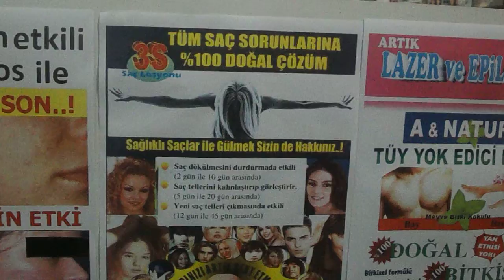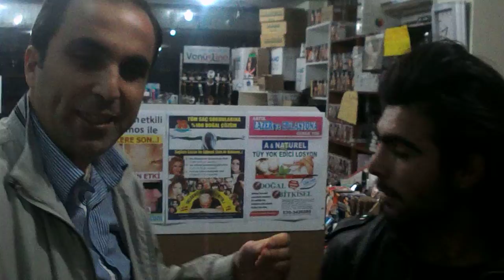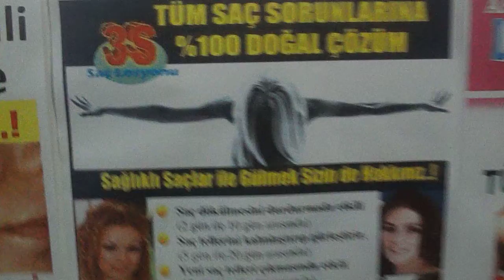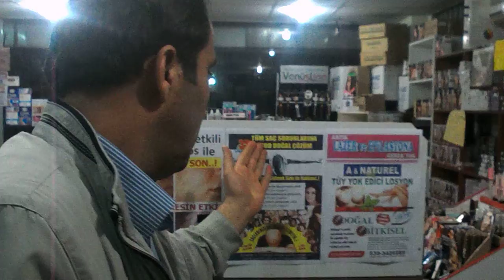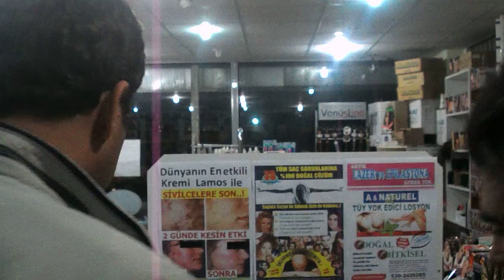KELİN İLACI OLSA KEL KULLANIRDI .! DENEMELER İLE İLE GENCİN SAÇI NASIL ÇIKTI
Ayrıntı bilgi 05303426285 Web sayfası KELİN İLACI OLSA KEL KULLANIRDIR MİSALİ. DÜNYANIN EN İYİ SAÇ LOSYONUNU GELİŞTİRMEK İÇİN KOBAY VE FİRMA SAHİBİ ABDULLAH KIZILAY KENDİ SAÇI ÖZERİNDE SON TESTE BAŞARISIZ OLUP SAÇ DERİSİ AŞIRI ZARAR GÖRDÜ. BUNU BİLMİYENLERDE TANITIMDA ABDULLAH KIZILAY GÖRÜNCE KELİN İLACI OLSA KEL KULLANIRDI, DİYE HAKLI OLARAK DÜŞÜNSELERDE KULLANAN BİR ÇOK KİŞİ İLE 3S NATUREL MUCİZEVİ BİR ŞEKİLDE SAÇ ÇIAKRMYA DEVAM EDİYOR. TÜM SAÇ SORUNLARINA KESİN DOĞAL ÇÖZÜM. BİLGİ İÇİN 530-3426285 ÇAĞRI VEYA MESAJ ATMANIZ YETERLİ DÜNYANIN En iyi Saç Losyonu 3S NATUREL İle Bay, Bayan ve Çocukların Tüm Saç sorunlarına %100 doğal tek çözümdür.  3S Naturel Saç SAÇ DÖKÜLMESİNİ DURDURUR YENİ SAÇ TELİ ÇIKARTIRIR VE SAÇLARI GÜRLEŞTİRİR. GÜNLÜK BAKIM İÇİN RAHATLIKLA KULLANABİLİRSİNİZ. BİLGİ VE SİPARİŞ İÇİN 7 GÜN 24 SAAT 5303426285 Türkiye geneli Kargo ile adrese Kapıda ödeme teslimi gönderiliyor, Bayilik ve temsilcilik verilir.  Yurt dışında Ürünlerimizi Kullanıp veya satmak isteyenler de bizi arıyabilir. Geniş BİLGİ Web sitesi
AYRICA DÜNYANIN EN İYİ SİVİLCE KREMİ,  LAMOS KREM ,  A-NATUREL TÜY DÖKÜCÜ VE YOK EDİCİ LOSYON , DÜNYANIN EN İYİ SAÇ LOSYONU 3S NATUREL Ve DİGER KOZMETİK ÜRÜNLERİ. diger Kozmetik ürünlerini Kozmetik bank Web sitemizde bulabilirsiniz.

Biotin,natura derm, beyaz saç, GÜZELLİK BANKANIZ.kozmetik,kozmetik bank,